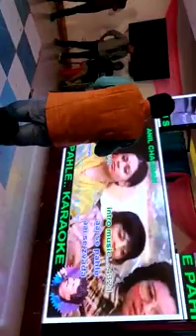Aaj se pahle aaj se jyaada khushi aaj tak nahin mili, आज से पहले आज से ज्यादा खुशी आज तक नहीं मिली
Bhagini marriage ceremony at Korba, Chhatisgarh